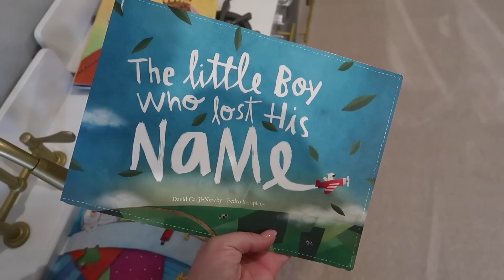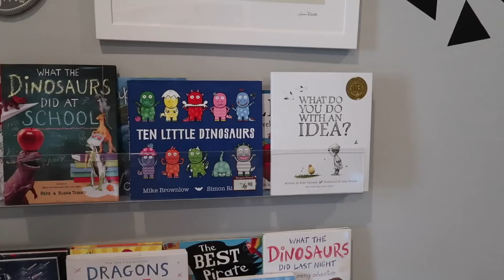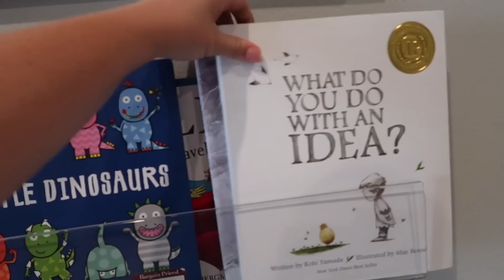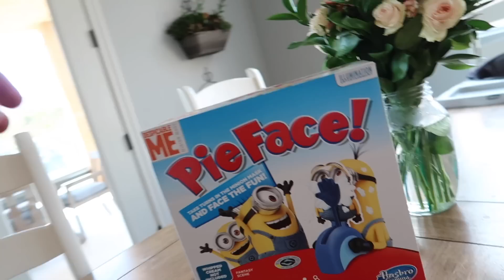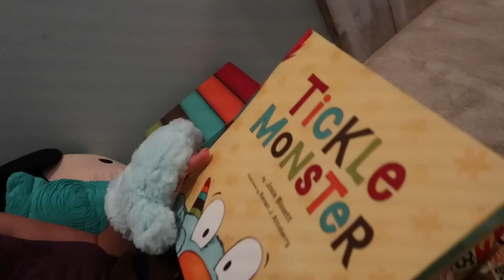MINION PIE FACE GAME!